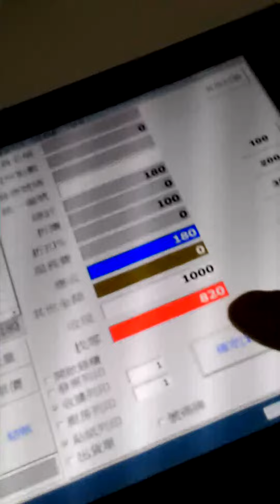WIN 8平板電腦/POS移動隨身系統主機/mobile POS/觸控平板POS系統/Cloud雲端餐廳管理系統*ezPOS收銀機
平板POS銷售管理系統，是一個適用於Win®的雲端POS系統，專為中小型零售業和餐館商家設計。
簡單且直覺性的操作介面，不僅讓您容易上手，其完善的客戶資料庫，
更可以讓您了解客戶並輕鬆掌握營運狀況。

採用Windows 不需要重新學習.好用的辦公室軟體比如offices word excel

*採用PAD行動點餐的好處：

提昇餐飲業者的形象、及更有效率的服務品質。
快速記錄點餐需求與即時傳單，免除服務人員往返時間及人力。
緊密結合點餐、備餐與結帳流程，縮短顧客等候時間。
電子化行動菜單，減少點餐錯誤及廚房損耗成本。
行動點餐可有效疏解高峰用餐人潮與提昇營收。
E化菜單的電子資料記錄，更有效結合及發揮POS系統的運用。

速達科技,ezPOS,itbs,POS,行動收銀,雲端服務,零售POS­,百貨POS,攤販POS,精品POS,餐飲POS,手機POS,平板POS,雲端P­OS,ERP,餐飲ERP,流通零售ERP,會計系統,人資系統,

PDA餐飲點菜系統軟體與平板電腦點餐系統/平板點餐專用POS系統/無線點餐廚房出單*POS系統收銀機軟硬體耗材提供POS餐飲系統、POS零售系統、POS門市管理系統、餐廳點菜系統、ERP進銷存、會計軟體、雲端、WEB全新二手中古POS系統專賣區創業開店管理最佳
pos.ezpos.info